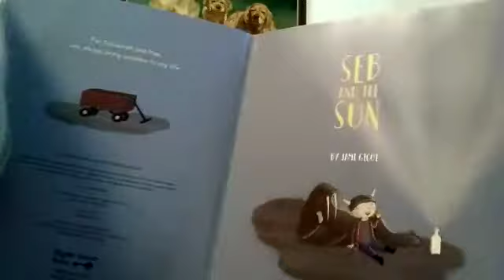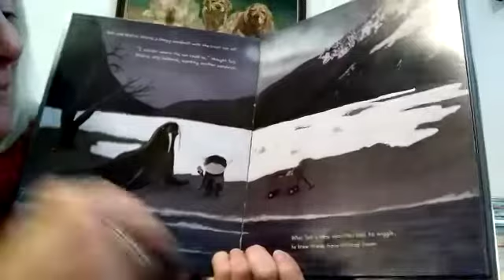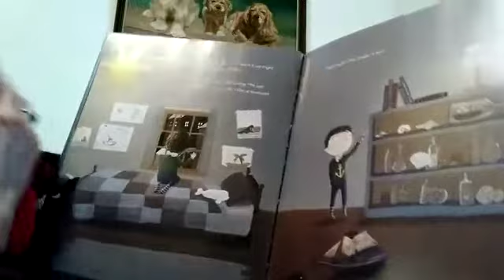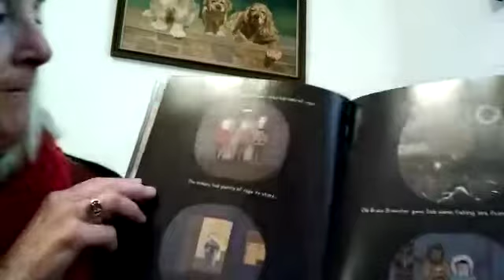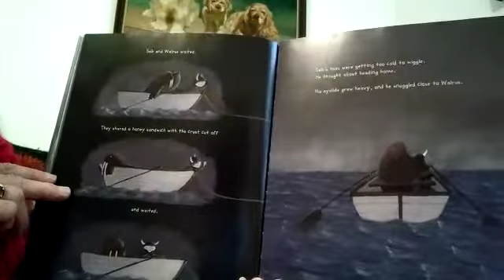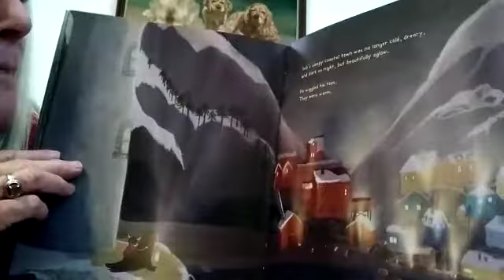Seb and the Sun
Video from Kate Minckler